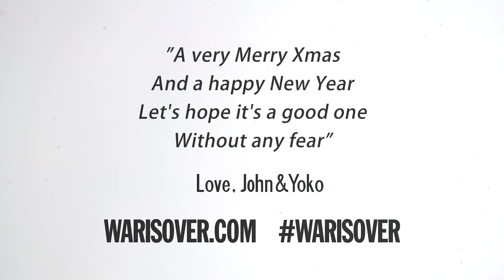Happy Xmas - War Is Over!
Little homemade video tribute to my hero John Lennon and his peace campaign with Yoko Ono. Peace & love.